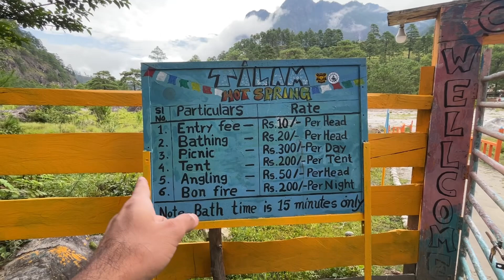Night Camping in Haunted House of Arunachal Pradesh, India 😱| Ghost Village | Dong Valley